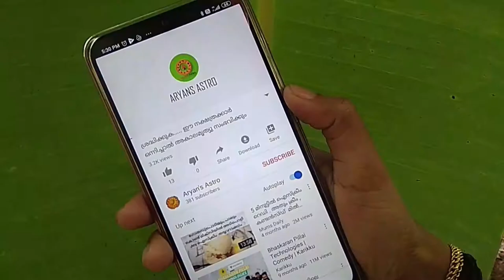പുരുഷൻ പുരുഷയോനിയിലും സ്ത്രീ സ്ത്രീയോനിയിലും ജനിച്ചാൽ വിവാഹം കഴിക്കാമോ?|yoniporutham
പുരുഷൻ പുരുഷയോനിയിലും സ്ത്രീ സ്ത്രീയോനിയിലും ജനിച്ചാൽ വിവാഹം കഴിക്കാമോ?